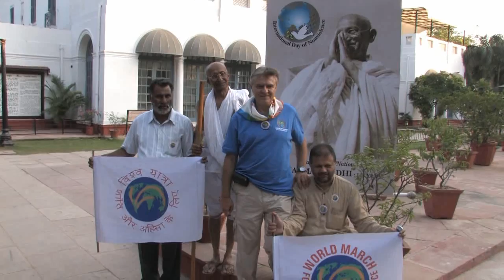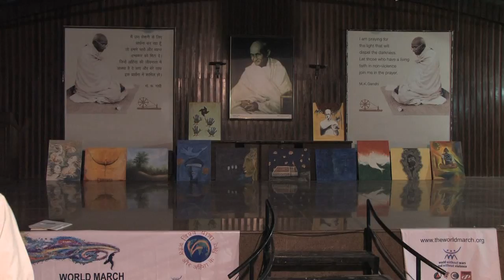New Delhi (India) 12 October 2009